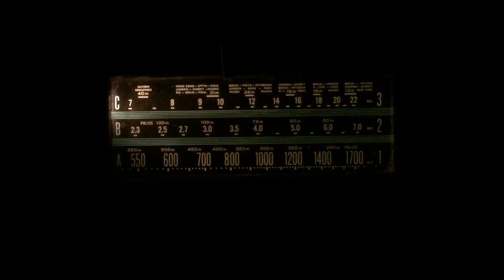Bob Heil Jan21/17 on WTWW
1939 RCA A20 Globe Trotter with Bob Heil at the keyboard Jan 21/17 coming from WTWW